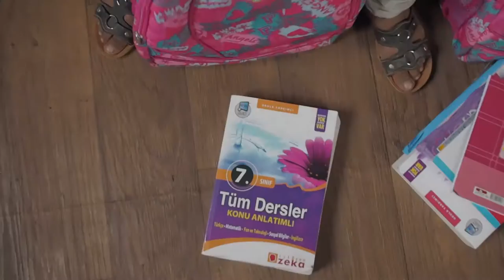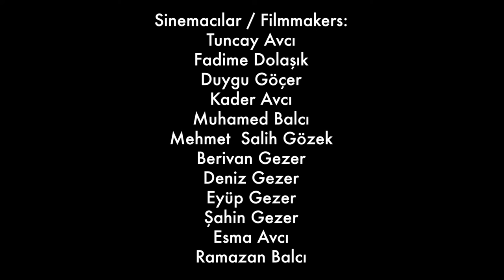Eğitim Hakkı - Çocuğun İnsan Hakları ve Sinema Projesi